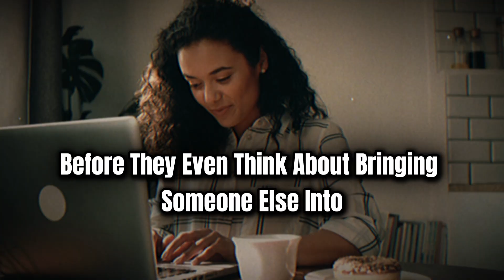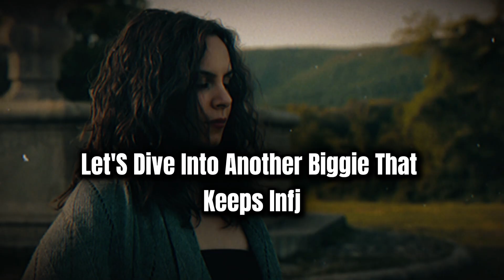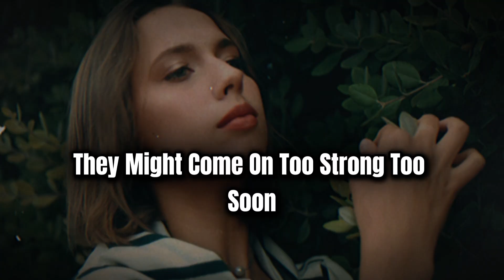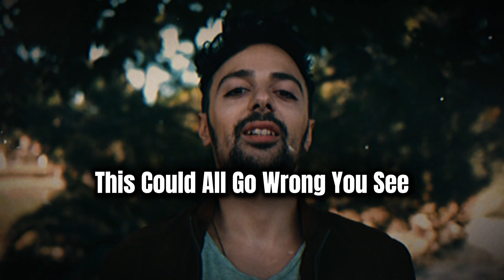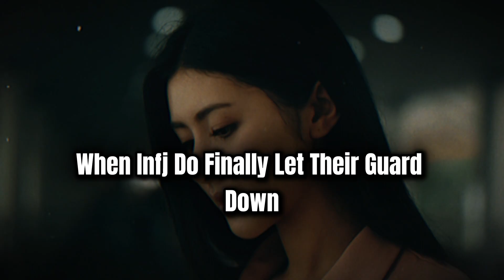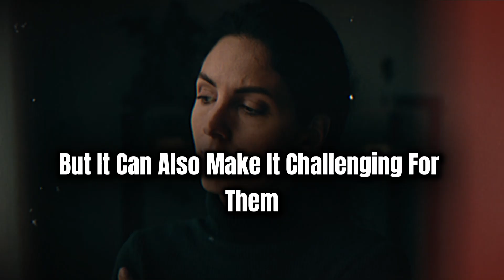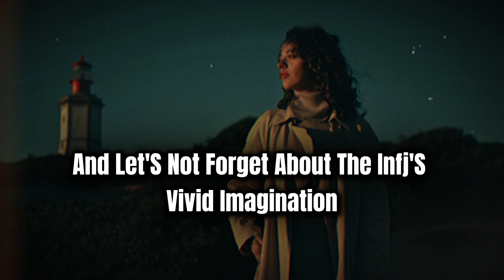5 REASONS THE INFJ STAYS SINGLE LONGER THAN MOST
In this video, we explore the 5 reasons why INFJs tend to stay single longer than most. As one of the rarest personality types, INFJs often navigate relationships differently, valuing deep connections and emotional authenticity over casual dating. From their intense need for meaningful relationships to their desire for personal space, we uncover the unique reasons behind their extended singlehood. If you're an INFJ or curious about the INFJ personality, this video will shed light on why they take their time when it comes to love and relationships.